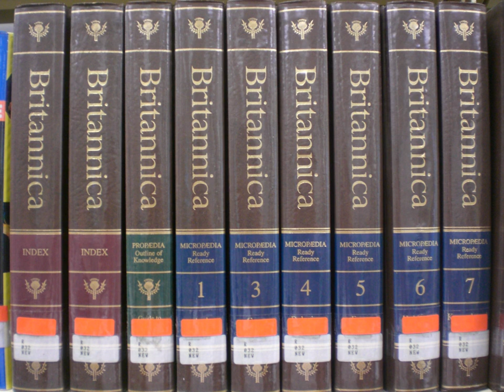The Oxford Companion to the History of Modern Science | Wikipedia audio article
00:00:36 See also

- Socrates

SUMMARY
The Oxford Companion to the History of Modern Science is an encyclopedia on the history of science from around the middle of the 16th century (the early modern period) to the beginning of the 21st century. The book includes 609 articles by over two hundred authors.
The editor-in-chief was J. L. Heilbron and the editors were James Bartholomew, Jim Bennett, Frederic L. Holmes, Rachel Laudan and Giuliano Pancaldi. The book was published by Oxford University Press in 2003. In 2014, it was translated into Japanese and published by Asakura Publishing.